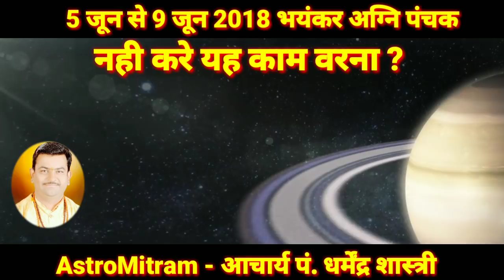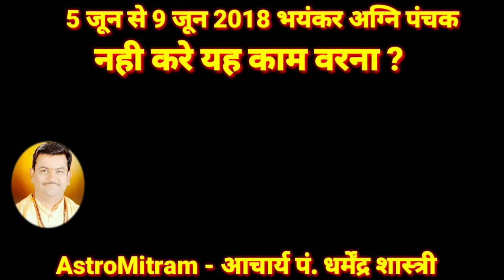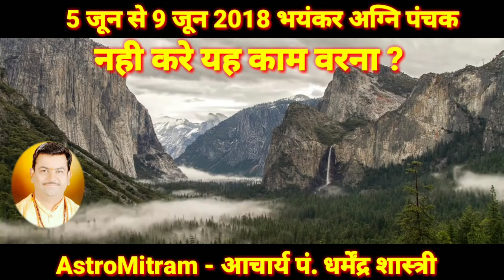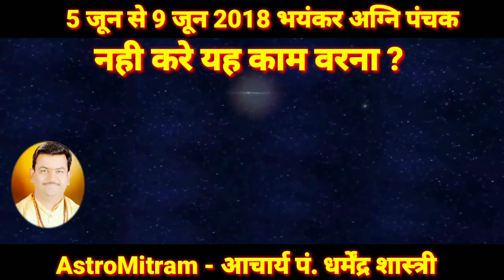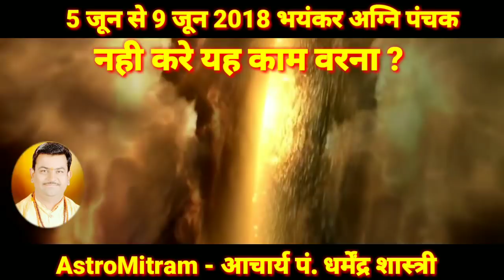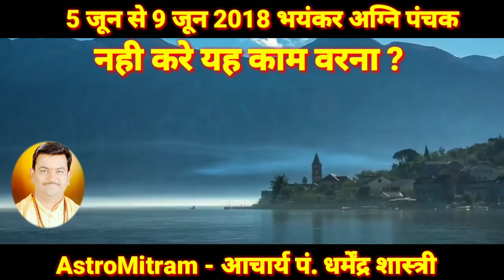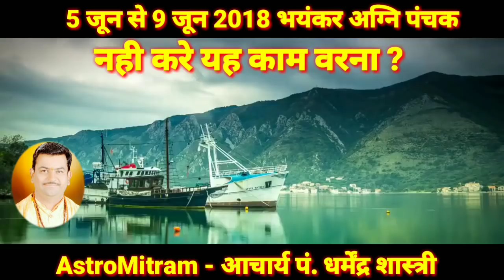5 जून से 9 जून 2018 भयंकर अग्नि पंचक